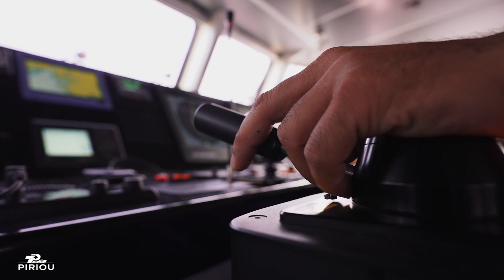©PIRIOU Fastest FPSV 55m, 34 knots !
The FPSV 55w is a very versatile aluminium vessel able to perform multiple functions in the oil offshore industry, including crew transfer and supply.

▪ Breadth: 10.0 m

▪ Propulsion : 4 x 2000kW  -  4 x waterjets
▪ Deck load : 226 t / 250m²